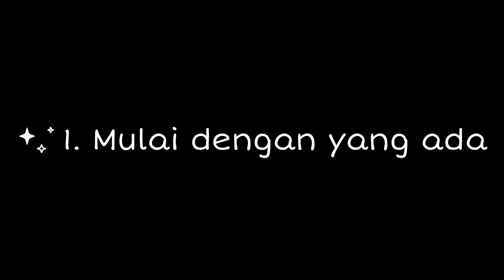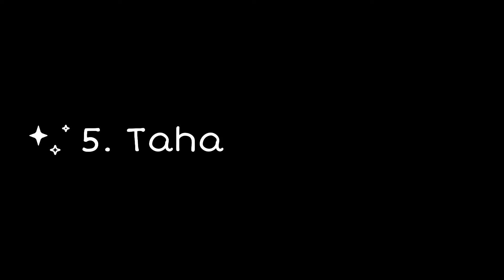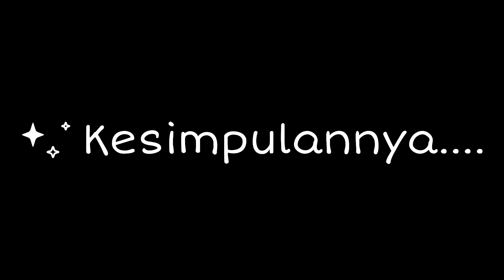5 TIPS BISNIS TANPA HUTANG perlu diingat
Jangan ngutang ya, ngutang bikin pening bayar angsuran nya, apalagi masih baru buka toko.. jalani aja apa yang ada... bismillah...